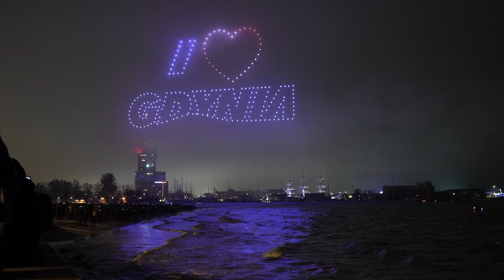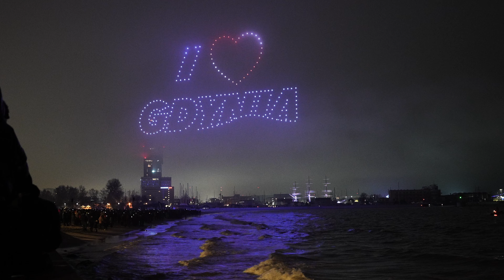Drone Light Show Gdynia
250 drones dance in the sky in Gdynia
250 dronów tańczy na niebie w Gdyni

00:00 Takeoff
01:05 Arinest  (czyt. Ernest)
02:05 Sheep
02:55 Dolphin
03:50 PLO
04:50 Dar Pomorza
05:25 Fontanna w Gdyni
06:25 98lat pie
07:00 I love Gdynia